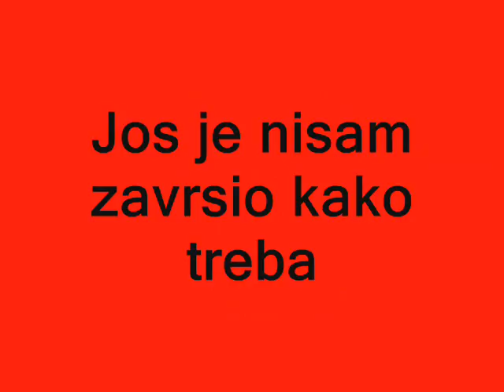Muhamed Ajvazi-TheKing_-Nema Niko Da Ti Pridje